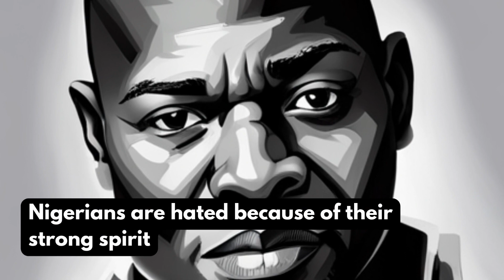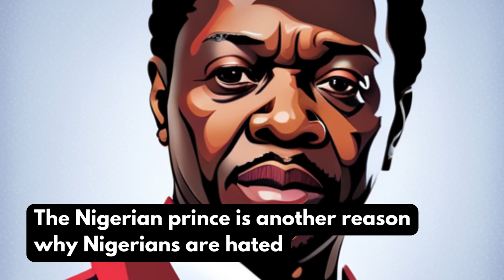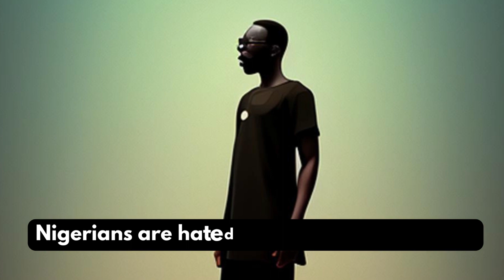Why Nigerians are hated all over the world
Nigerians are one of the most hated people all over the world for many reasons. However, Nigerians believe they are the giant of Africa and are a good people and a great nation.